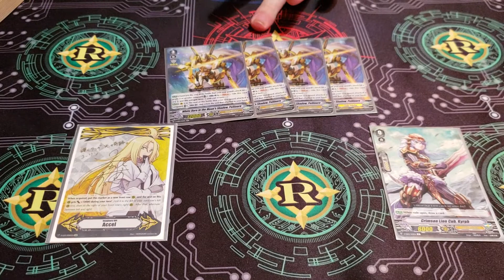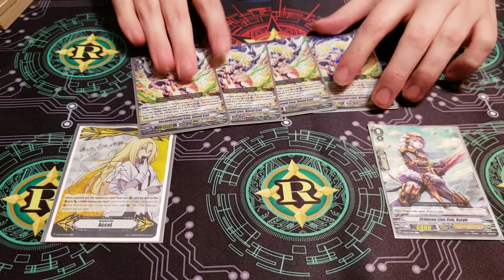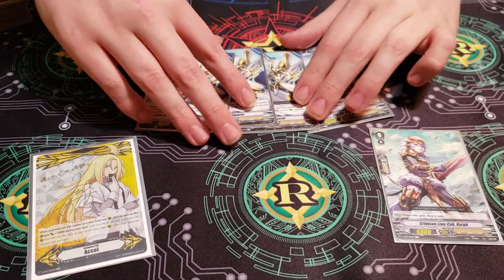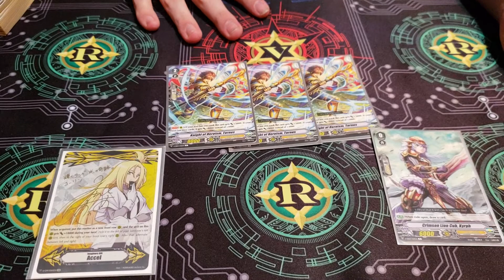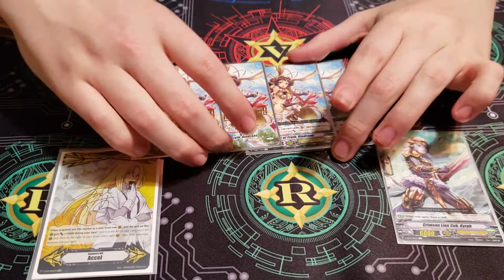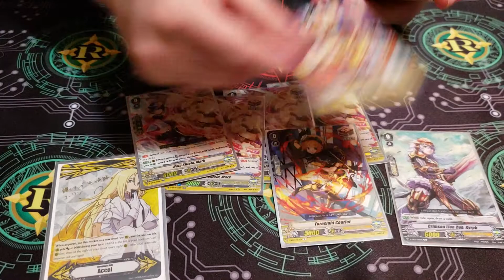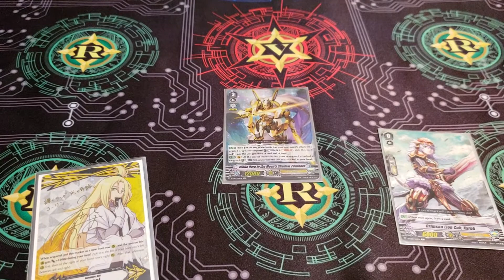Cardfight Vanguard!! Subscriber requested Pellinore deck profile... we're sorry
It is what it is, shout out to Tripe and Danny Dang